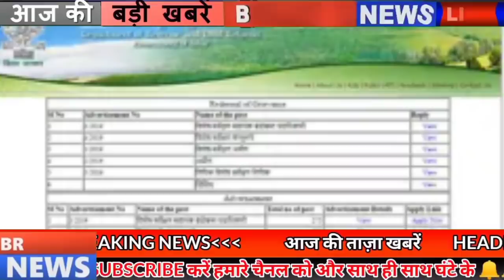Get Bihar news 16th March 2021.Info of Panchayat elections Bihar,Patna,Upendra Kushwaha,Nitish Kumar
Get Breaking top 25 Bihar news of all districts in Hindi i.e.16th March 2021.Info of Panchayat elections in Bihar,Patna,Upendra Kushwaha,Nitish Kumar
1. Indian Telephone Industries Limited (ITI Limited), Rae Bareli (UP) vacancies.
Interested and eligible candidates can apply till the last date of online application - 18 March 2021 by going to the official and along with this, all the information related to these posts are given in the description box below You can go through weblink
2. Special campaign for prevention of corona started in Bihar
In view of the increase in corona cases in many states of the country, in view of this, an initiative has been started in Bihar to take precautionary measures, under which now the Bihar Health Department and Civil Surgeon for the prevention of Coro Na in Bihar The team's focus is on tracing testing and treatment. Not only this, on the instructions of Principal Secretary gov, people coming from the above states in Patna district will not be investigated after which people from Mumbai Maharashtra Kerala Tamil Nadu Karnataka and Punjab will be investigated. It will also take the help of ASHA workers and Anganwadi assistants.

3. Panchayat elections will not be held in hundreds of wards of Patna
Preparations are going on vigorously for the PanchayatelectionsBihar, although dates have not been announced yet for the Panchayat elections, but the process of preparations continues continuously, in the same order, 18 Panchayats in Patna district have been identified, in which the total In all, there are 207 words which have not been included in the urban area, hence, panchayat elections will not be conducted in these wards. In this regard, directions have been issued by the Panchayat Raj Department, in the light of the order, the district administration has also started preparing for the panchayat elections. For your information, tell you that there are a total of 4354 wards in Patna district.
4. In today Bihari identity, we will talk about Ramvriksha Benipuri
5. Biharhockeyplayer selected at national level
Under which Prashant Kumar of Khagaria has been selected in the Bihar team for the 11th Sub Junior National Hockey Championship organized by Hockey India in Jind, Haryana. On March 89 at the Army Ground of Danapur, the selection competition was organized by the Hockey Association of Bihar Went on which Prashant Kumar has been selected. For your information, let us tell you that 11 also the Junior Junior Hockey Championship is going to start from March 17, which will continue till March 25.
6. Upendrakushwaha came again with Nitish after eight years

They have already walked step by step with JDU, although Upendra Kushwaha and Nitish Kumar were left with the middle, but once again on the last day, Upendra Kushwaha has joined his old party. For your information, let us tell you that Upendra Kushwaha has announced the merger of Jupiter's office at Karpoori Sawagar in the presence of Nitish Kumar. After which he said that he has once again come with his old friend. After which the RLSP of Kushwaha ceased to exist.
7. BiharHealthDepartment removes vacancies
8. Increased capacity of grid connected rooftop solar panel
10. Passenger trains will run on AraSasaramrailwayline
11. Before the elections, the head of the government and the Panchayat representative will have to help now
12. The story of the elephant Kaka of Bihar is no less than a film
13. Consent letter will no longer be filled if corona vaccine is taken
After 14.87 years, train service will start between Mithila Kosi region
15. Bihar team won by 64 runs in senior women's cricket
Bihar's women players have once again registered their remarkable achievement, in the second match of Senior Women's and ODI Trophy organized by BCCI, the Bihar team has defeated Arunachal Pradesh by 64 runs in Bihar's ElCricketStadium in Bihar. RachnaKumari had decided to bat first after winning the toss and the Bihar team was all out for 129 runs in 41.4 overs.
16. Statements started as soon as RLSP joined JDU
17. Sanjay Jaiswal advises farmers to become tradesman
18. Discussion started to meet Mukesh Sahni's Governor
Chief Minister NitishKumar raised the issue of prohibition of alcohol during the meeting
20. JDU gave big responsibility to Upendra Kushwaha
21. BCCI's crucial decision for 2022 IPL season
22. Parineeti Chopra in support of Zomato's delivery boy
23. You will be surprised to know this feature of WhatsApp
24. Now let us know what the price of petrol diesel in bullion market
On March 14, it was ₹ 43830 per 10 grams for 22 carats while 44830 per 10 grams for 24 carats. Apart from this, when talking about the price of petrol in the hot capital Patna, the price of petrol has been recorded at Rs 93.22 per liter, while diesel was Rs 86.47.